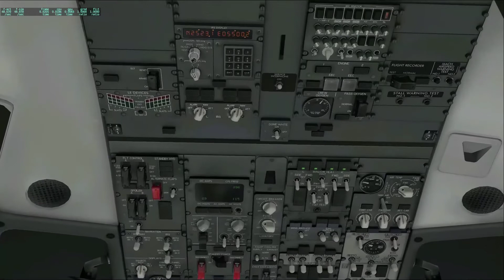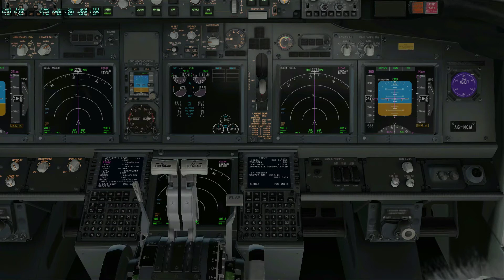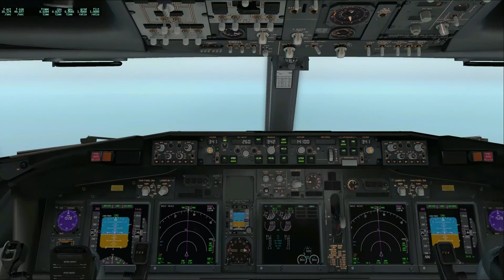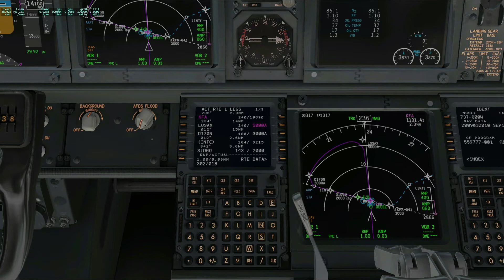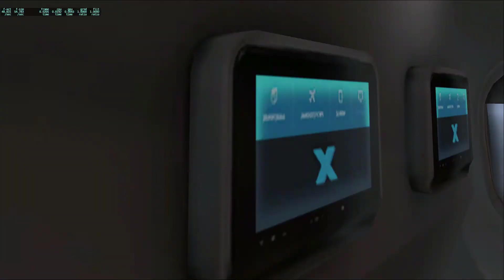رحلة من مطار الشارقه الى مطار الدمام على العربيه للطيران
رحلة من مطار الشارقه الى مطار الملك فهد الدولي بالدمام على  طائرة البوينج 800-737 العربيه للطيران
في محاكي الطيران اكس بلين 11 X Plane
نسعد بتوجيهاتكم  لنرتقي الى الافضل
 A flight from Sharjah Airport to King Fahd Int. Airport in Dammam on  Air  Arabia Boeing 737-800 Zibo Mod
of X pane 11
I will be glad to have your comments  to improve  the flight in future